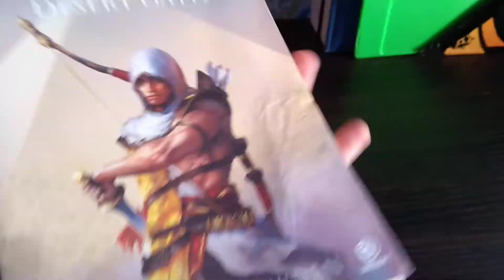Assassin's Creed Origins : Desert Oath Book Unboxing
Poor Shipping By Amazon